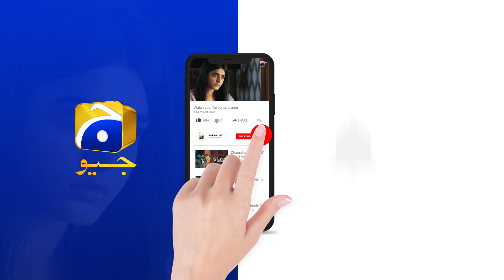Zindagi Aik Paheli Episode 1 | 𝗕𝗲𝘀𝘁 𝗠𝗼𝗺𝗲𝗻𝘁 𝟬𝟭 | Haroon Shahid - Nimra Khan | Har Pal Geo